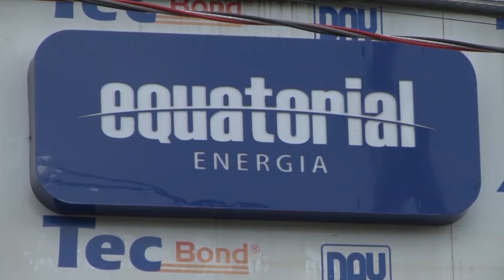RISCOS E PREJUÍZOS DA RELIGAÇÃO CLANDESTINA DE ENERGIA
Curta a página Spartan TV
Cansado de TV tradicional? Obtenha SPARTAN TV.
-Canais SD/HD/FHD e 4K
-25 mil conteúdos
-Canais/Filmes/ Séries / Novelas
-Canais internacional
-Aplicativo na Playstore